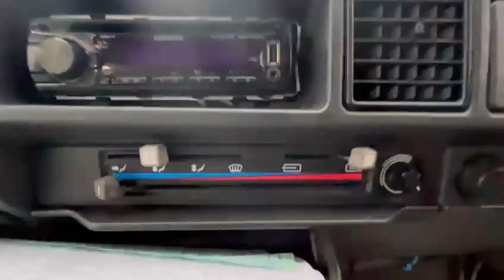L766ETF - 1993 Talbot express Auto sleeper symphony camper Motorhome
Model: 1993 TALBOT EXPRESS AUTO SLEEPER SYMPHONY CAMPER MOTORHOME VERY NICE
Body: White - Motorhome
Mileage: 102283
MOT: 20th November 2024
Engine: 1971cc
Transmission: 5 Speed Manual -
Mechanical Summary: 🟢 Starts perfect. Runs perfect. Gearbox, drivetrain, transmission perfect. Pulls in every gear. This is a very well maintained excellent running and driving Motorhome, ready to get in and go anywhere.😀
Condition Summary: Bodywork is in decent, average condition. Interior is in decent, average condition. Rear camping area is in nice condition.
Features: Full Service History, very well maintained someone will get an absolute bargain😀
HPI: Clear